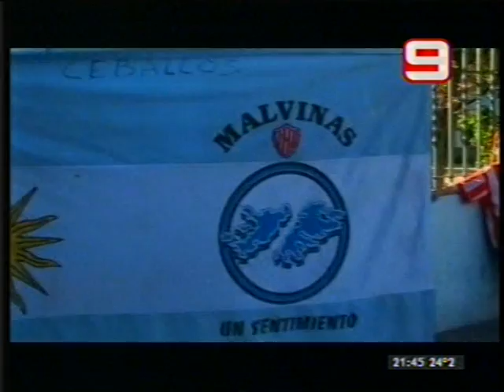En El Área apertura programa Nro. 200 (parte uno)